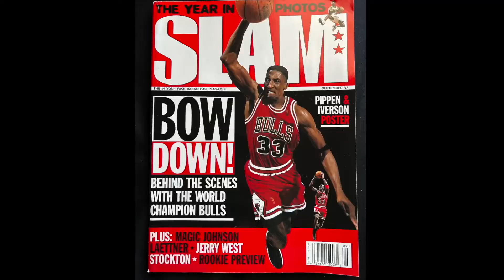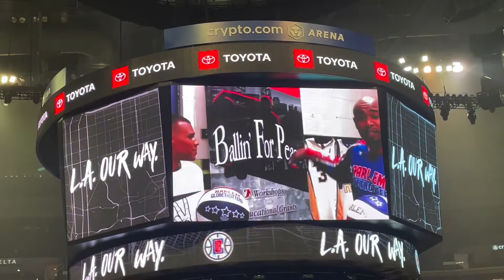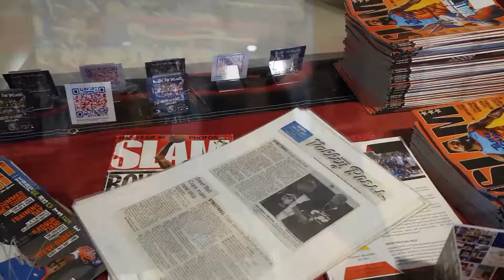Ballin' for Peace Night with the Clippers Highlights 2022